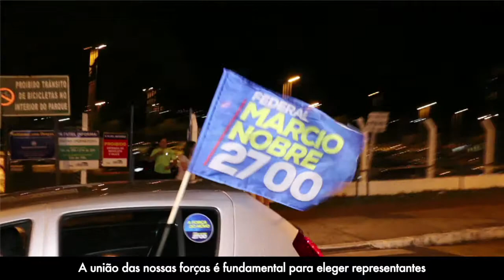Mensagem de Marcio Nobre para os internautas